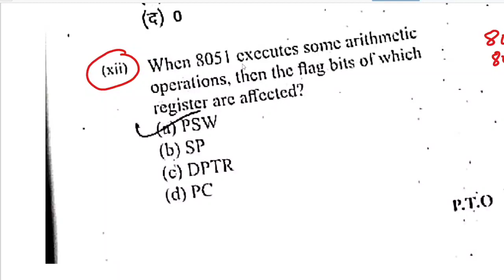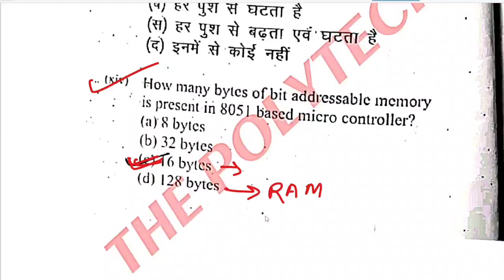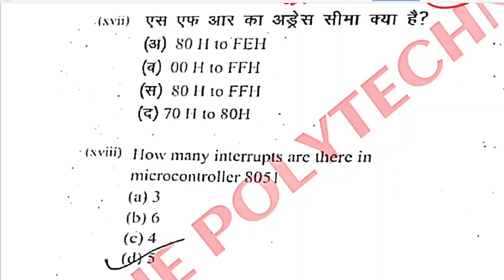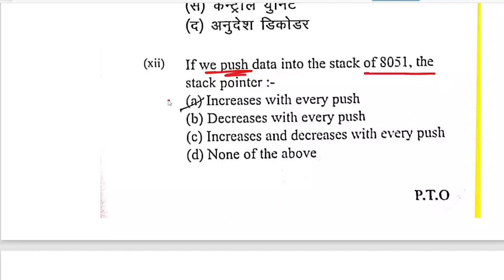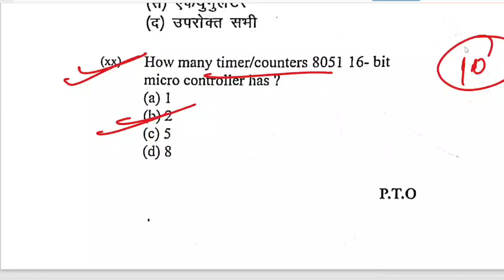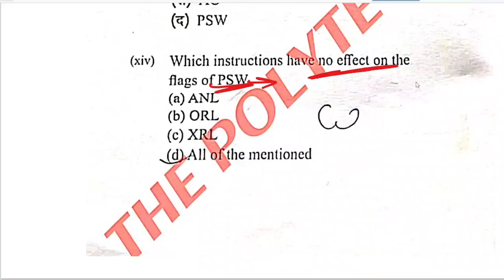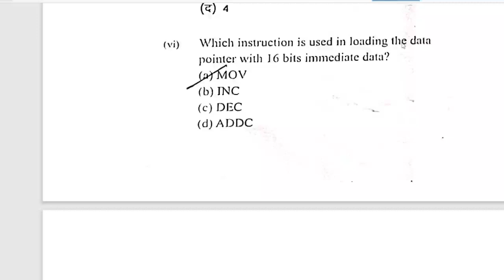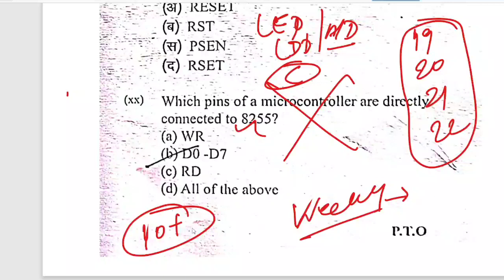PYQ MCQ Solution (2019-22) || Microcontroller || 4th Semester ||SBTE EXAM Most Expected Question